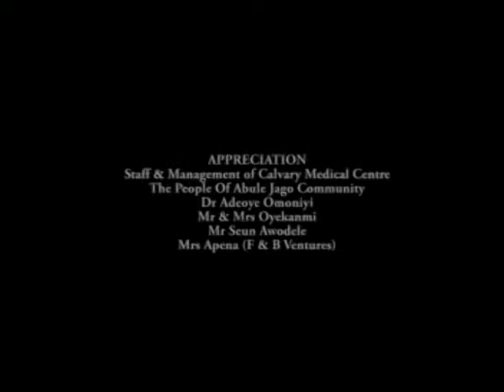WINNING PRAISE (IYIN ASEGUN) VIDEO by LABASTER PRAISE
Thank you,